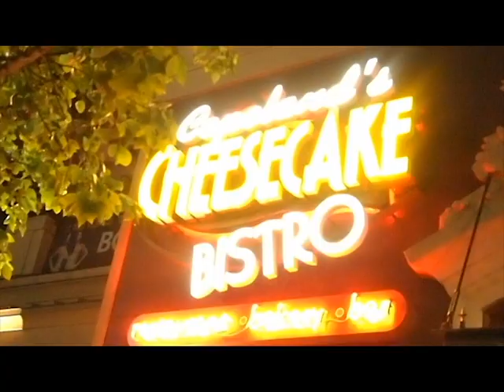Testimony 3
@DmanDaChamp from Camp Life Entertainment Speaks on his favorite songs off the up & coming album titled "The CAMPilation" set to be released on May 15th